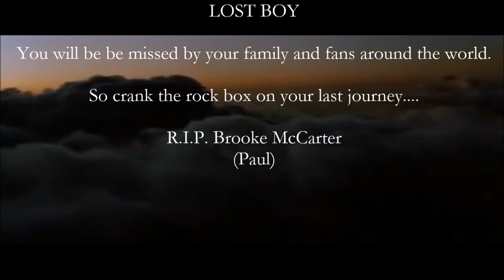R.I.P. Brooke McCarter - Tribute To LOST BOY PAUL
I did this video to pay tribute to one of the coolest movies for vampire lovers. Brooke McCarter (Paul) has passed away. And for those who love the movie as much as I did, It hit me hard when I heard the news. Here's to you Paul...R.I.P.